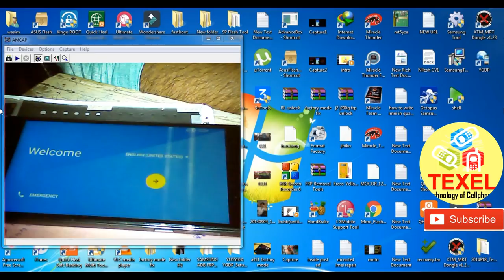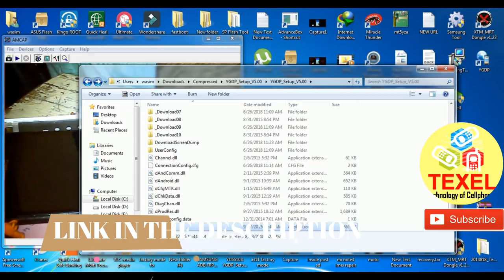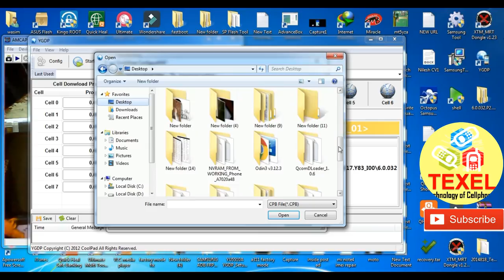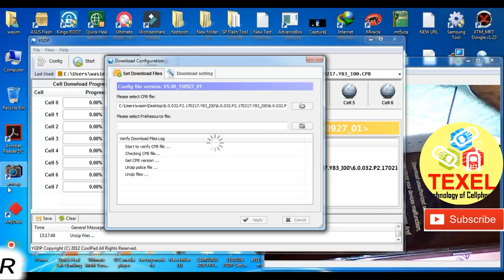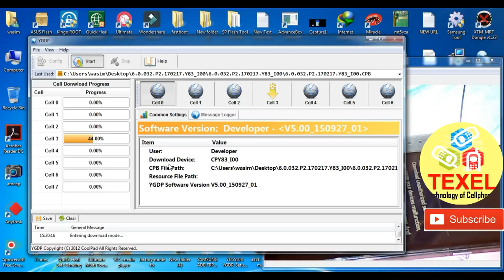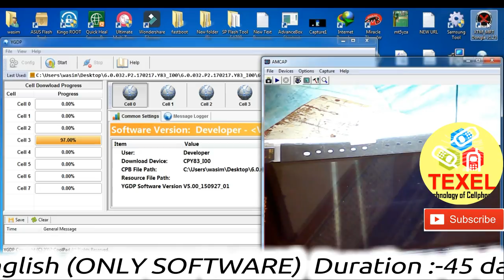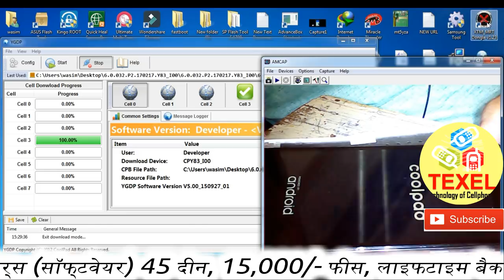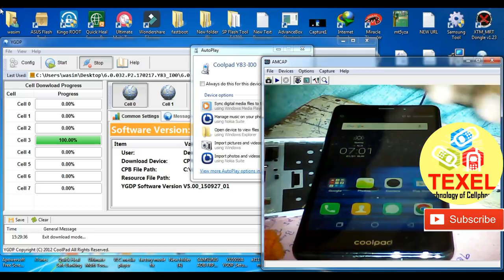Coolpad Mega 2.5D Y83_I00 CBP Flash File & FLASHING Tutorial YGDP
☞FEES: 15,000/-
☞VERSION UPGRADING
☞DEAD BOOT REPAIR
☞ROOTING